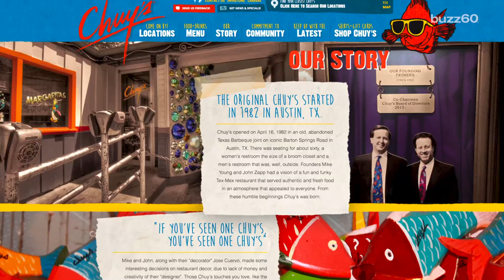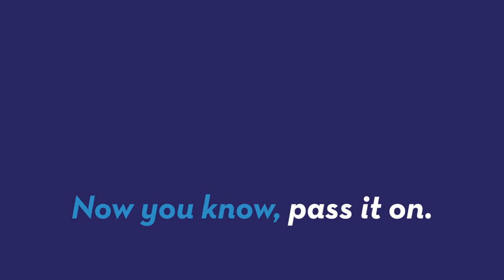Chuy's Tex-Mex Might Be the Next Chipotle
The Chuy's restaurant chain is growing slowly but surely, giving Chipotle a run for its money. Jordyn Rolling (@jordynrolling) has all the details!